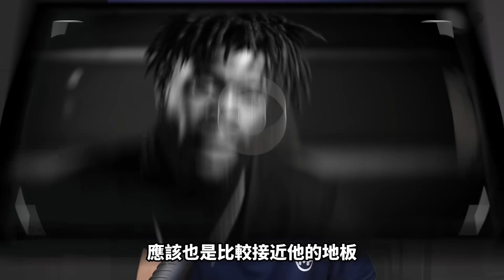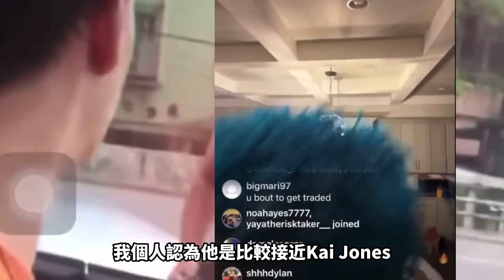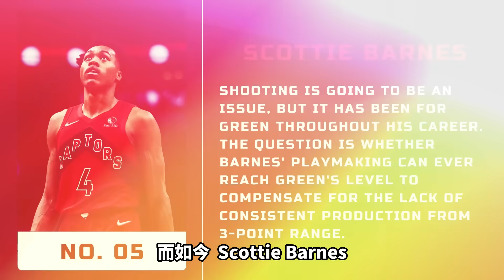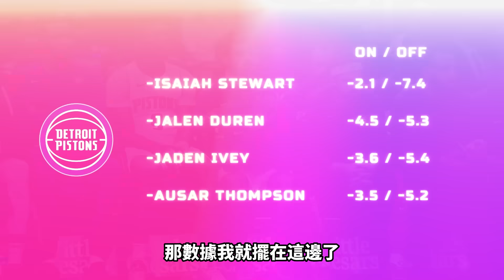回顧當初國外專家所提供的2021選秀模板 ft @gmsohandsome | G觀點